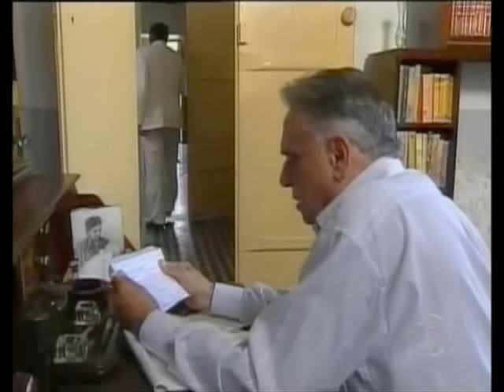Tereza Batista minissérie completa Dvd 4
Assista aos outros capítulos no meu canal.